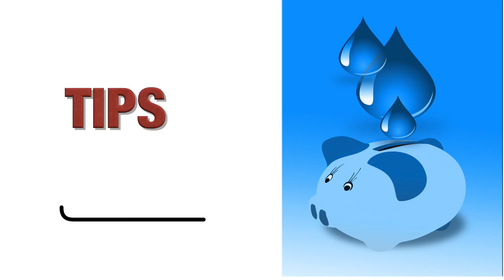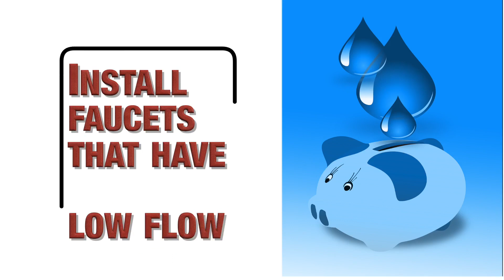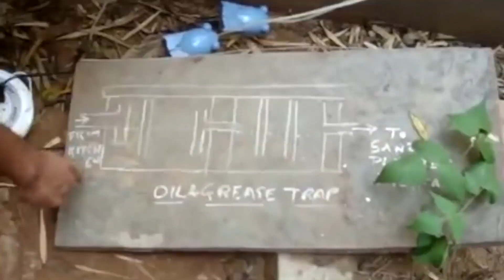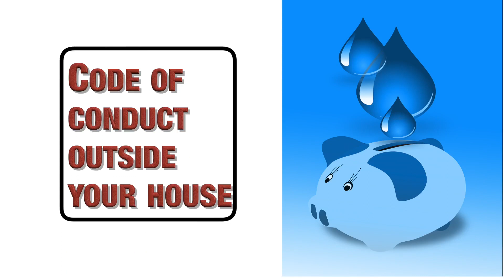Tips To Save Water At Home In Hindi | घर पर पानी बचाने के टिप्स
Recognize your privilege and start saving water as if your life depends on it, oh wait; your life does depend on it.

Best Water Saving Products on Amazon